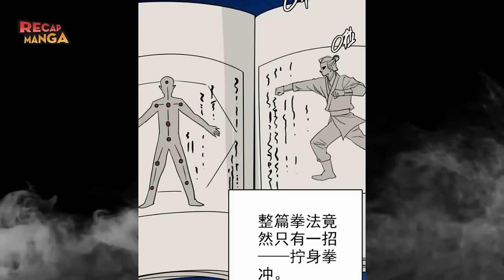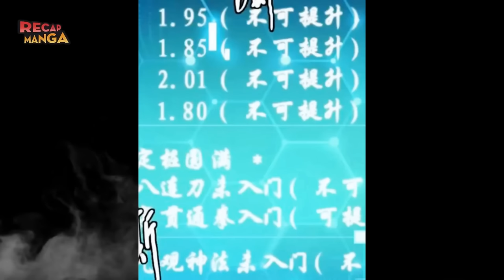Mastering Martial Arts and Forging His Own Path, I Uses Skills Against Demons, Ghosts, and Villains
Name Manhwa: Supreme Exorcist
Protagonist Bai Ziyue transmigrates into a world full of humans, demons, monsters, and gods, where he discovers that he can utilize an accessorized system to raise his body’s stats. He explores various forms of martial arts and techniques, masters cultivation theories and acquires experience, invents his own techniques, and embarks on the path of slaying demons, exterminating ghosts, and fighting bandits!
Become the strongest of them all!